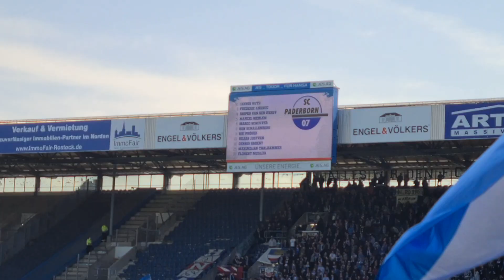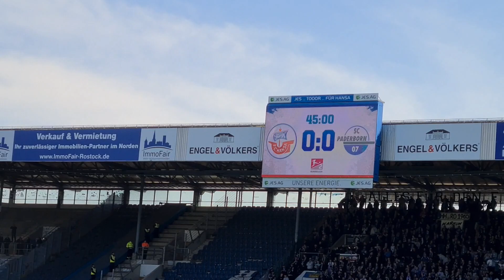FC Hansa Rostock vs SC Paderborn 07 | 32 Spieltag | Klassenerhalt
Der 32 Spieltag... Vorletztes Heimspiel des FC Hansa Rostock gegen den SC Paderborn 07.
Ein Punkt genügt um den Klassenerhalt zu schaffen.

Endstand: 0:0
Zuschauer: 24.500